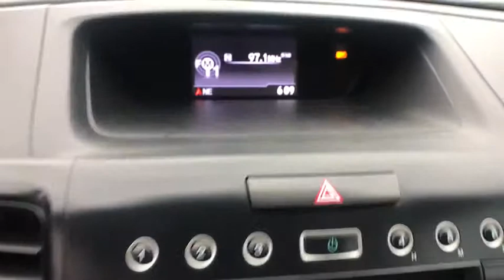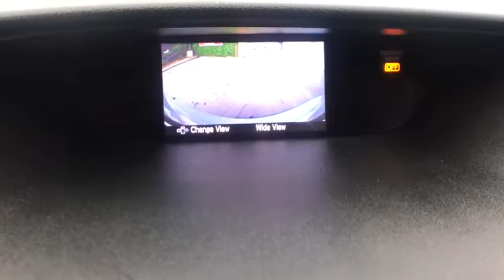2016 HONDA CR-V Clovis, Sanger, Selma, Madera, Visalia, CA GG701183PR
SILVER USED 2016 HONDA CR-V available in Clovis, California at Lithia Nissan Clovis. Servicing the Sanger, Selma, Madera, Visalia, CA area.
2016 HONDA CR-V 2WD 5DR LX - Stock#: GG701183PR - VIN#: 3CZRM3H34GG701183

JUST REPRICED FROM $21,995, EPA 33 MPG Hwy/26 MPG City! CARFAX 1-Owner, Superb Condition. Alabaster Silver Metallic exterior and Gray interior, LX trim. iPod/MP3 Input, Running Boards, Back-Up Camera. SEE MORE!br /br /KEY FEATURES INCLUDEbr /Back-Up Camera, Running Boards, iPod/MP3 Input. Keyless Entry, Steering Wheel Controls, Child Safety Locks, MP3 Player, Electronic Stability Control, Bucket Seats, Brake Assist. Honda LX with Alabaster Silver Metallic exterior and Gray interior features a 4 Cylinder Engine with 185 HP at 6400 RPM*. Prior Rental Vehicle, Just Arrived, CARFAX 1-Owner vehicle. br /br /A GREAT TIME TO BUYbr /Was $21,995. br /br /WHY BUY FROM USbr /***Why is Nissan of Clovis the Go-To Spot for Fresno, Madera and Visalia Drivers Seeking a New or Used Nissan Vehicle? It could be our varied and accommodating selection of new Nissan models, including the much-loved Nissan Altima, Maxima, Sentra, Murano and Pathfinder. Perhaps it's our equally vast range of high-quality, Nissan of Clovis-approved used cars. Visit our dealership at 370 W Herndon Ave Clovis, California and find out for yourself!*** br /br /Pricing analysis performed on 4/2/2018. Horsepower calculations based on trim engine configuration. Fuel economy calculations based on original manufacturer data for trim engine configuration. Please confirm the accuracy of the included equipment by calling us prior to purchase. br /